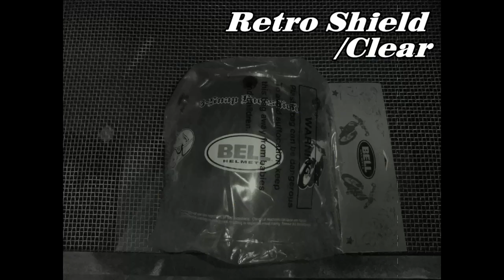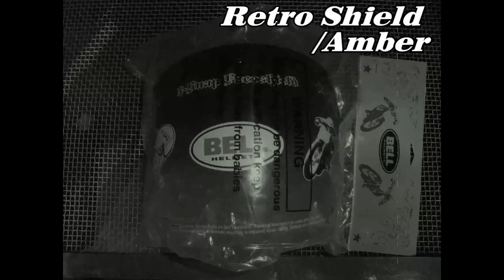BELL HELMET CUSTOM 500 COBRA GILLIES